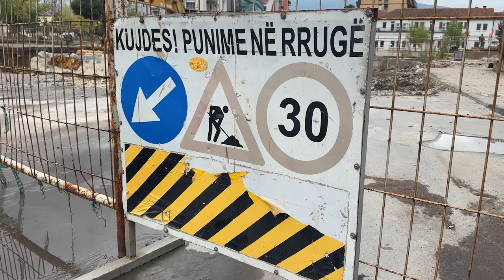Kanë nisur punimet për pjesën e dytë të nënkalimit afër Policisë